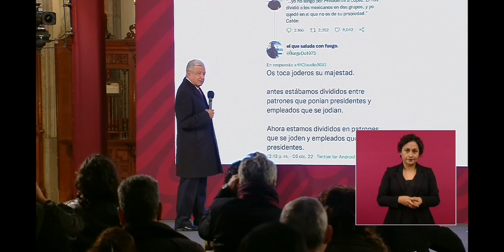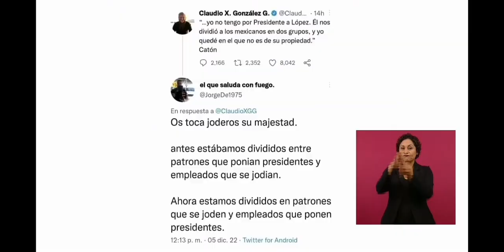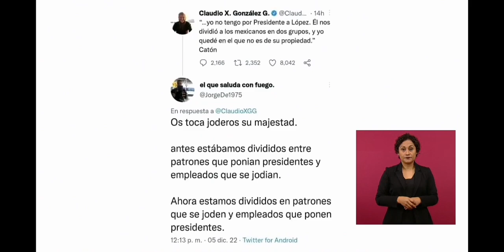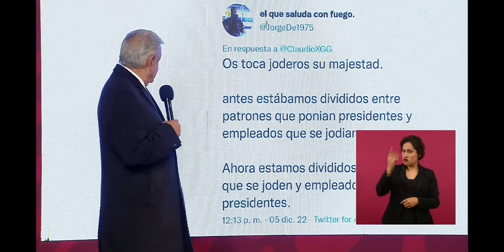Es un timbre de orgullo, "yo dividí a los mexicanos en dos grupos": AMLO